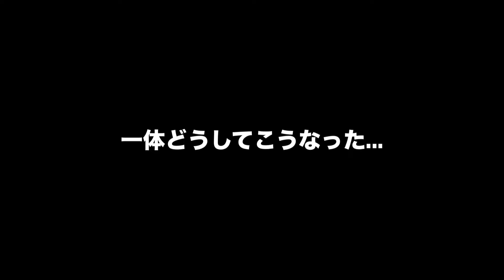【悲報】前作にあった良い箇所を削いでメインキャストも総入れ替えしてクオリティも落ちた結果とんでもない事になっているアニメがヤバすぎた......【2024秋アニメ】【魔王様、リトライ！R】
2024秋アニメ
アオのハコ
君は冥土様。
ダンダダン
メカウデ
らんま1/2
村井の恋
BLEACH 千年血戦篇-相剋譚-

アニメ史に残る意味不明なシャッフル放送を敢行したら誰も理解出来ず完全崩壊、原作も長年に渡る連載の果てに打ち切りという最悪な結末を迎えてしまう...【ピーチボーイリバーサイド】【原作改変】
『】超絶クオリティのアニメが話題にならず、その後全てのコンテンツが早期に終わってしまった作品がヤバすぎる【シャインポスト】【アニメ】